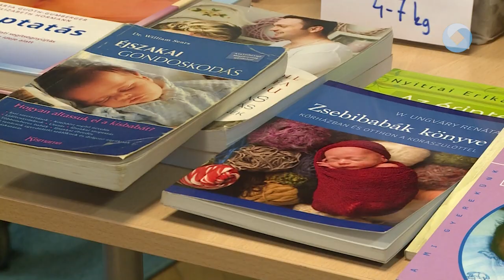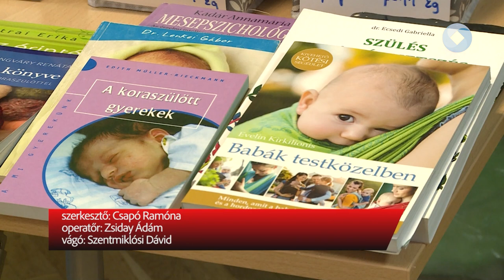Két nap a család körül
Tizenhetedik alkalommal csatlakozott városunk a Nemzetközi Babahordozó héthez. A Két nap a család körül szlogennel megrendezett eseménynek a Gárdonyi Géza Művelődési Ház adott otthont.